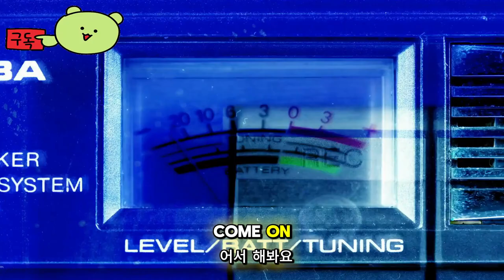사랑의 엘리시움 여신의 비밀 ( Love Elysium: Secret of the Goddess ) June 21, 2024 공식 닌텐도 영상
LoveElysium:SecretoftheGoddess

🕹️Game content
bikini Games는 대부분 여성이 참여하고 애니메이션 아트 스타일의 비주얼 노벨 제작에 대한 열정을 갖고 있는 새로운 스튜디오입니다. 해당 장르의 팬들은 그들이 만든 게임이 장난스러울 수도 있고 좋을 수도 있기 때문에 기뻐할 수 있습니다. 더 성숙한 콘텐츠는 비키니 게임 개발자들에게 금기 사항이 아니기 때문입니다. 몰아보기 애니메이션 시리즈도 일정에 포함되어 있습니다. Love Elysium: Secret of the Goddess는 6월 21일부터 플레이어가 고급 리조트에서 휴식을 취할 수 있게 해줍니다! 미인대회 심사위원 여러분, 계속 지켜봐 주시기 바랍니다! Nintendo Switch 의 위시리스트에 추가하세요

⚡Game Developer
레드디어게임즈